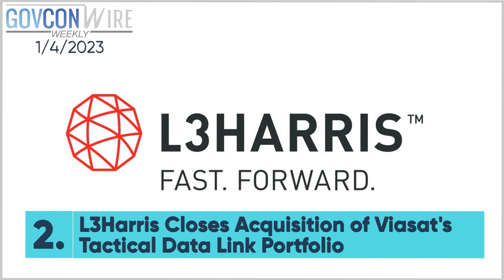Govcon Wire’s Weekly Roundup Video 1/6/2023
00:06 Intro

00:49 Lockheed, DOD Reach $30B Deal on F-35 Production Lots 15 to 17

01:02 L3Harris Closes Acquisition of Viasat's Tactical Data Link Portfolio

01:14 Tetra Tech Buys Amyx to Expand Federal IT Business; William Schaefer; Dan Batrack Quoted

01:26 Wash100 Award

01:47 Raj Iyer Announces Departure From Army CIO Post

01:59 Adnet Secures $468M Follow-On Award to Continue NASA R&D Data Operation Support

02:11 Omar Meguid Appointed BWX Technologies SVP, Chief Digital Officer

02:23 Mission Partner Environment and JADC2 Intersection

02:35 DOD to Establish Digital Academy for Cyber Workforce Expansion Push

02:47 Carmen Krueger, SVP & Managing Director at SAP North America, Talks Cloud Adoption, Talent Retention, Helping Costumers

03:05 Are you a GovCon Expert?

03:22 Kratos to Produce XQ-58A Valkyrie Drones for Navy

03:34 GSA Adds 'Interested' Feature to eBuy Acquisition Platform